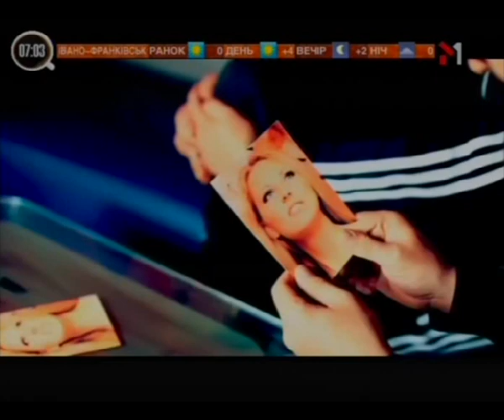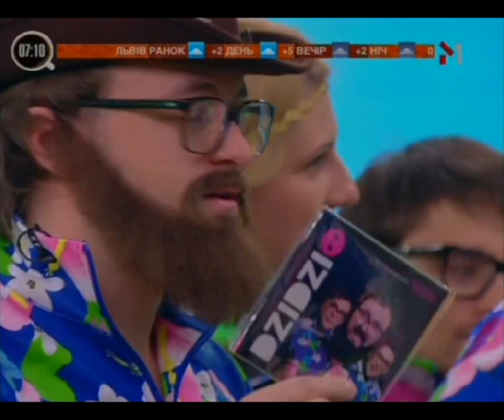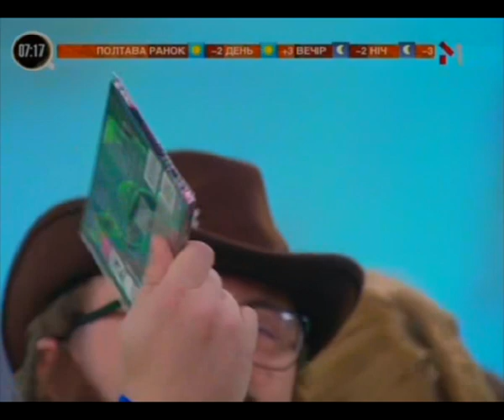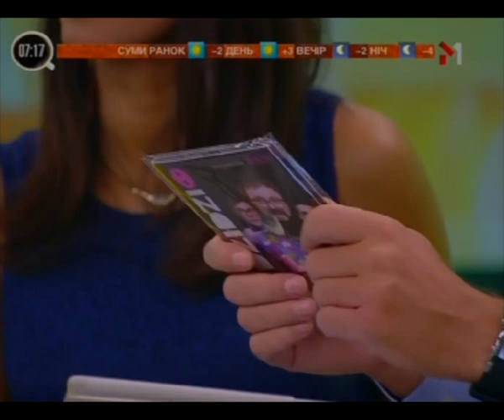DZIDZIO / M1 / Guten Morgen (23.11.12)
(с) DZIDZIO